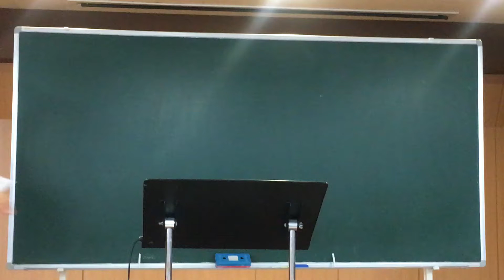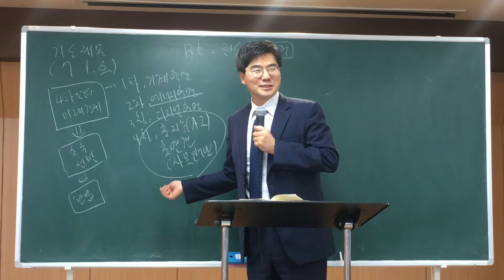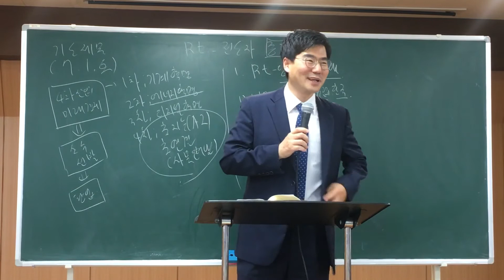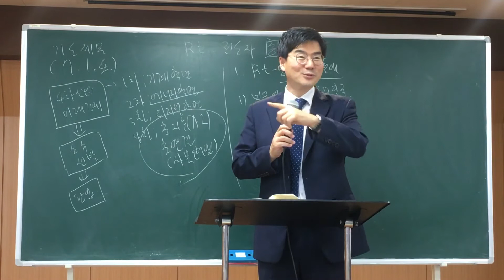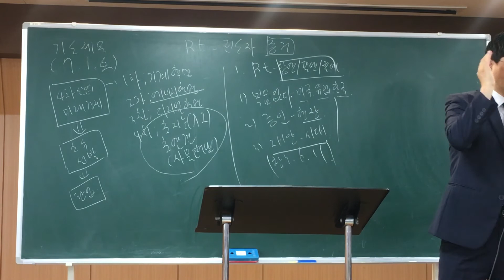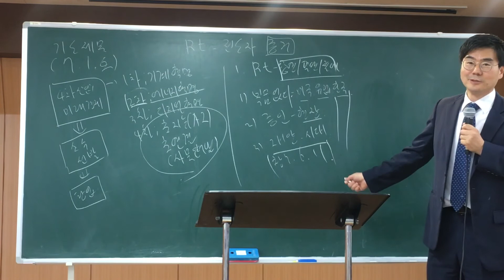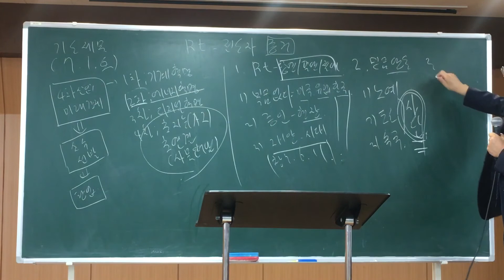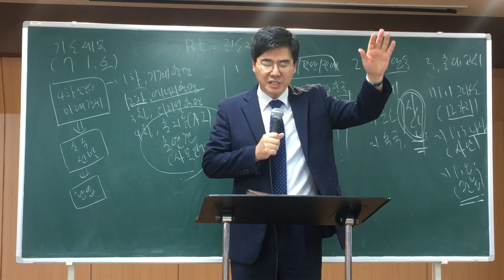2017.6.4.(일) "Rt-전도자가 봐야할 증거"하나교회 대학&청년 연합예배 -박관희 목사님-